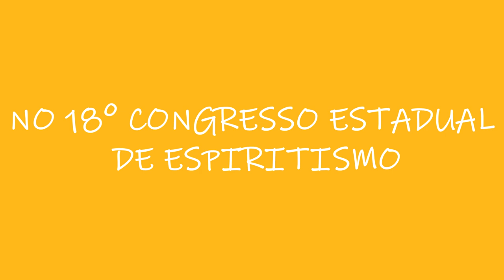NA ESTRADA COM A RÁDIO IDEFRAN - "Devemos centralizar as federativas?" com Alberto Almeida